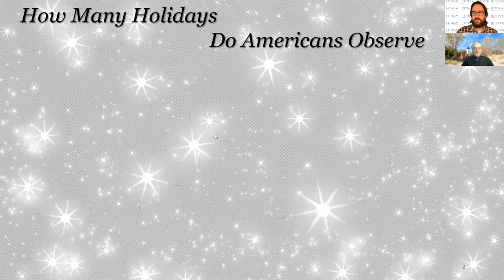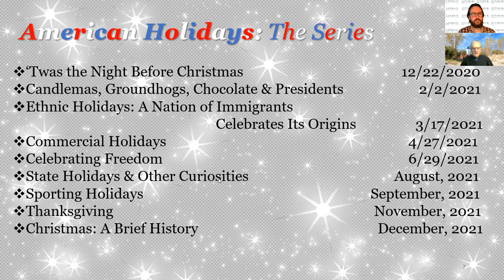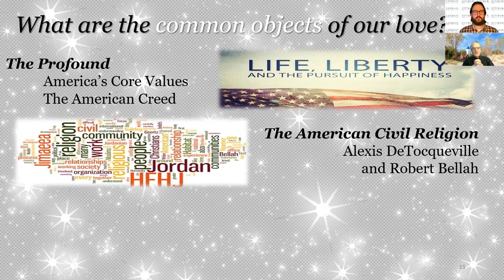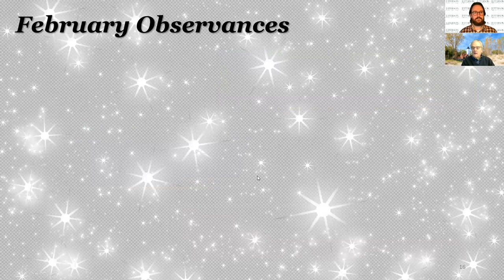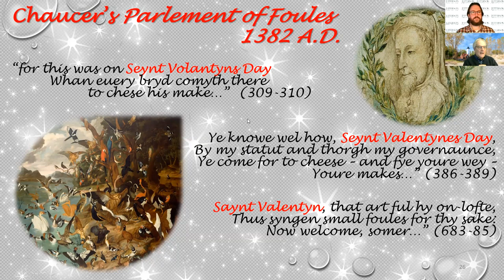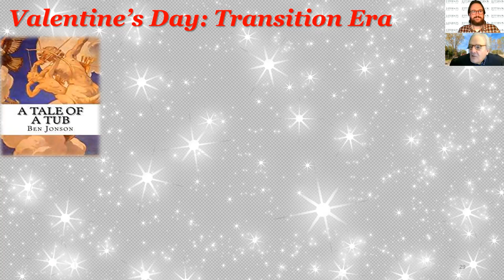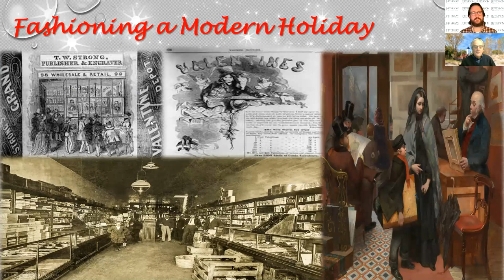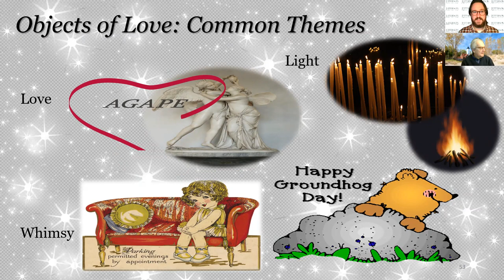American Holidays: From Candlemas and Punxsutawney Phil to Presidents Day and Valentine's Day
Join Jefferson Educational Society Scholar-in-Residence Andrew Roth for the first installment of his new series American Holidays. An extension of his The American Tapestry Project, in American Holidays Roth explores how Americans tell their story through the people, places, and things they celebrate.

In February, he'll ask – and hopefully answer – what is Candlemas, who are Buckeye Chuck and Punxsutawney Phil, what is Presidents Day, whatever happened to Washington's birthday, and what did Esther Howland and Joyce Hall have to do with 'won't you be my Valentine'?

American Holidays – their history and origins – a window into the American story examining America's most favored celebrations. Future episodes will explore how Americans celebrate freedom, ethnic holidays, state holidays and other curiosities, Sporting-Days, Thanksgiving and Christmas. The American Tapestry, the American Story seen through the window of those things Americans celebrate!